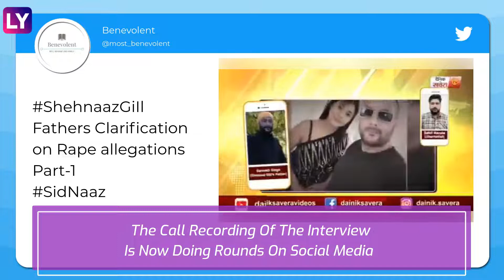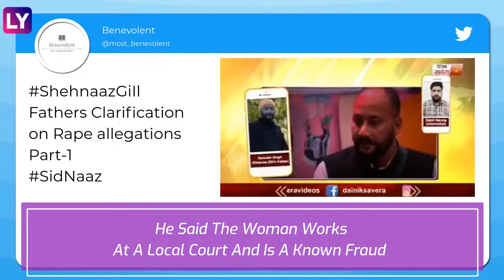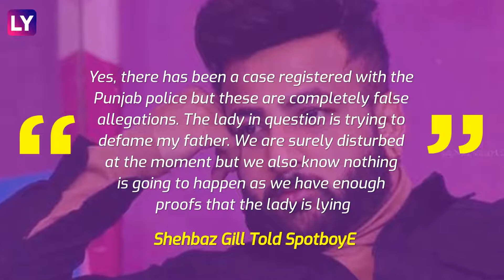Shehnaaz Gill’s Father Santokh Singh Sukh Denies Rape Charges, Says Lady Blackmailing Him For Money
Bigg Boss 13 contestant Shehnaaz Gill is trending since May 21. Gill’s father Santokh Singh Sukh was booked for raping a woman at gunpoint. While the incident in question took place on May 14, 2020, the victim came forward and lodged an FIR only on May 19. Reportedly, the woman filed charges against Santokh alleging sexual assaulted at gunpoint in his car in Beas City, Amritsar. Shehnaaz Gill is yet to talk about the issue but her brother Shehbaz Gill, who was also seen in Mujhse Shaadi Karoge, came to his father's defence. He said, ‘Yes, there has been a case registered with the Punjab police but these are completely false allegations.’ And now, Santokh Singh Sukh, who has been reportedly absconding since the alleged incident took place, spoke to a Punjabi news channel over the phone. He denied the allegations and said the lady is trying to defame him and extort money. Watch the video to know Santokh Singh Sukh’s version of the story.